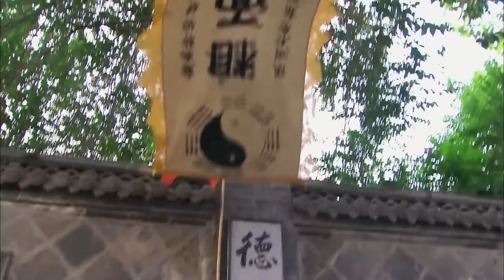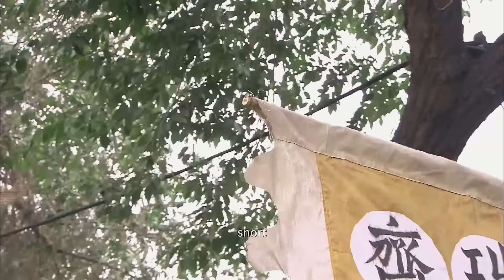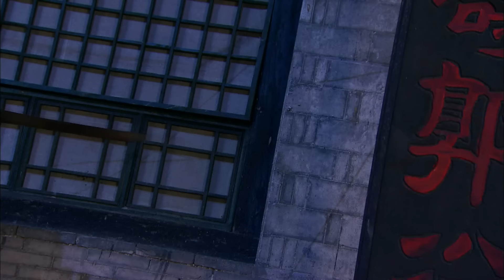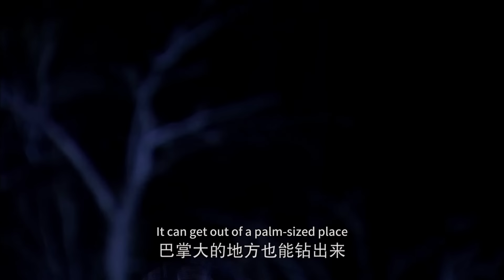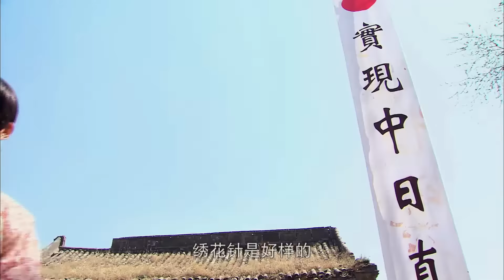抗日電影！日軍想欺負乞丐少女，不料他是功夫高手！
krqxzh
Thanks watching ，We update clips everyday.